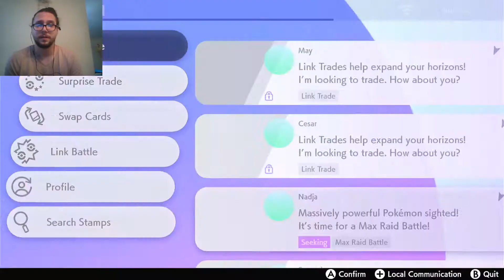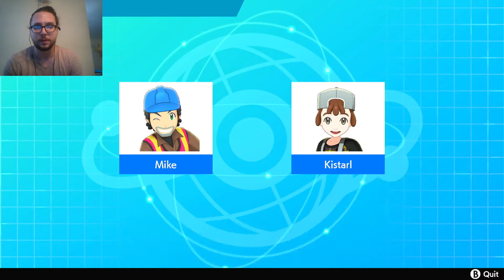Week 4 vs Funkier Foongus: "What Item Does It Have?"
Week 4 and we are going up against Kistarl! We are  looking to improve our record to 2-2. Can we do it? Will we take down Cobalion? What item does the Persian have?